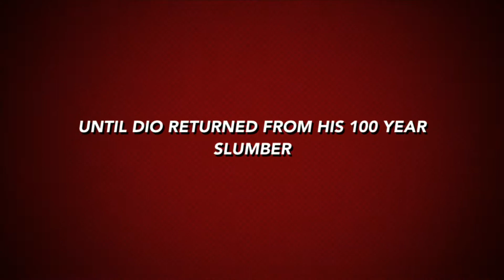JoJos Bizarre Adventure Stardust Crusaders: But it’s a IMovie Trailer